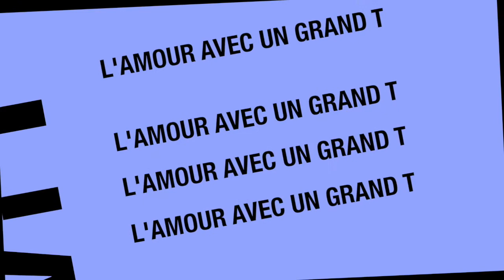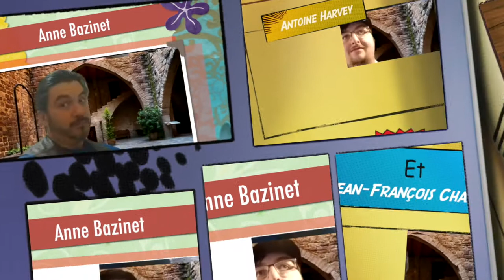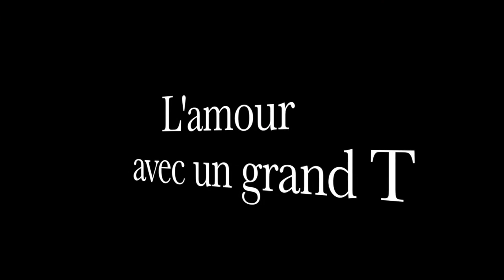L' amour avec un grand T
L' amour avec un grand T est une comédie absurde de Jean-François Chabot.

Découvrez cet univers unique avec des personnages colorés interprétés par Marie-Noelle Marquis, Mario Danis, Anne Raymond, Antoine Harvey, Anne Bazinet, Emmanuelle Walsh-Viau et Jean-François Chabot.